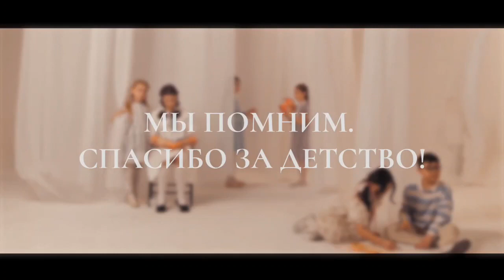Дети народов России исполнили на родных языках популярную песню военных лет